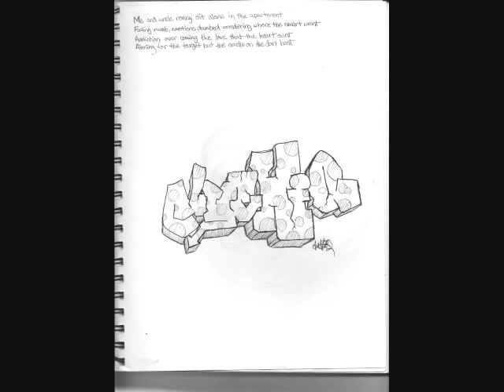Pleasure and Pain - ClueHIQ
Lyrics, Art and Beats by extremely talented rapper Collin Cannaday aka Clue or ClueHIQ